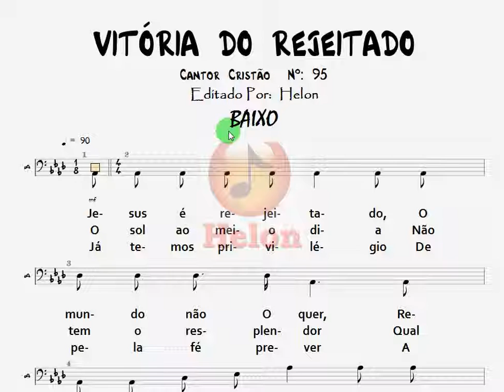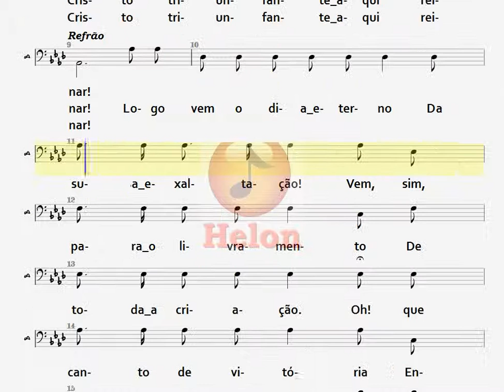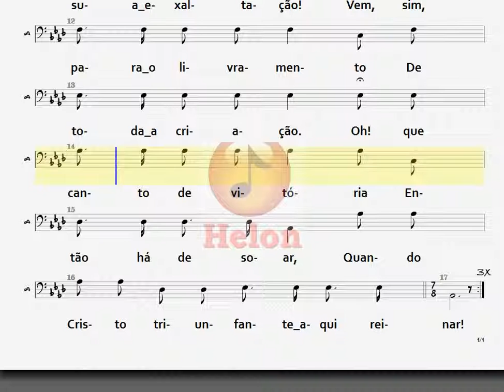95- VITÓRIA DO REJEITADO - BAIXO